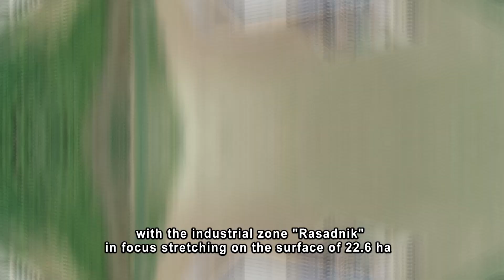Industrial and Spa & Wellness investments in Kikinda